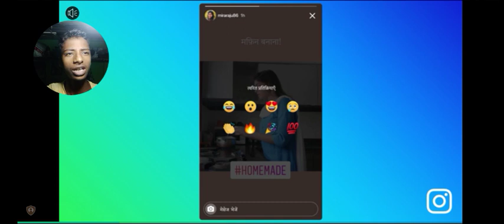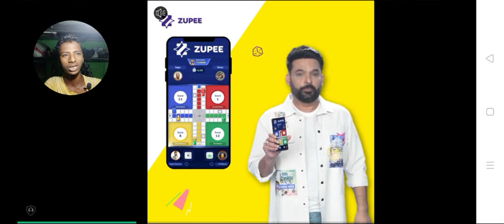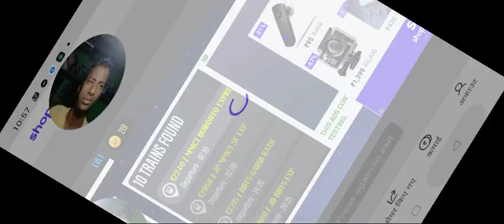3AC in journey wep5 LLB coach Jaipur junction to Surat Central duronto Express pantry food is 180 in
3AC in journey wep5 LLB coach Jaipur junction to Surat Central duronto Express pantry food is 180 in